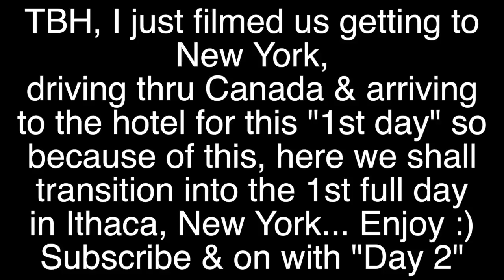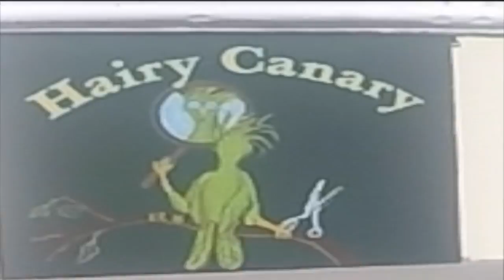I WAS CORNERED... | SGG Vlogs (Ithaca, NY)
Three weeks late, sorry had to deal with  some...um, goats?